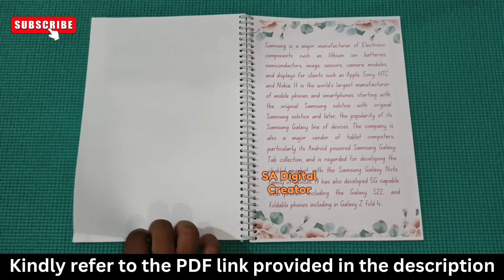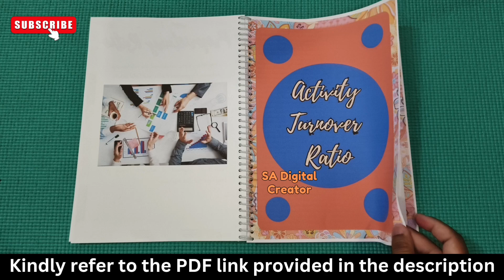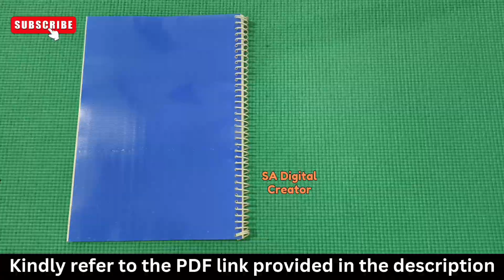Accountancy Project on Ratio Analysis Samsung Company 2024-25 || With PDF || Class 12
As per the video, You will just get an idea of making a Accountancy project for class 12.

• Accountancy Project
• Class 12 (commerce)
• As per CBSE guidelines

Accountancy Project On Ratio Analysis Samsung Company

IMPORTANT NOTE: For PDF of this Project You just have to Pay Rs.99 only! Otherwise you can make the project file while watching the video

(SA Digital Creator)